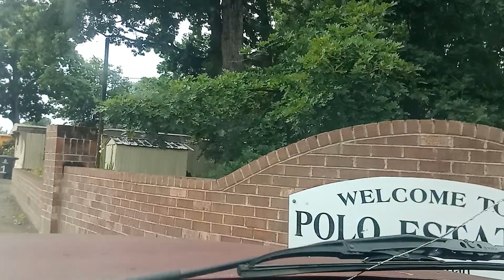Polo Estates 6/7/23